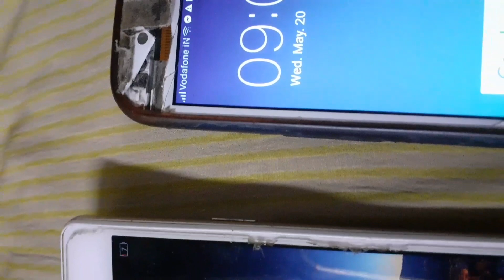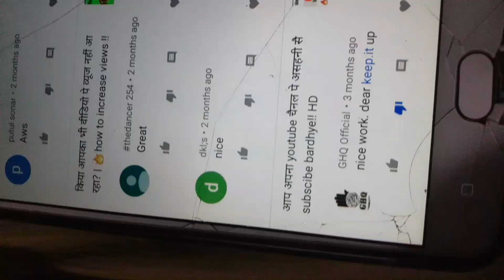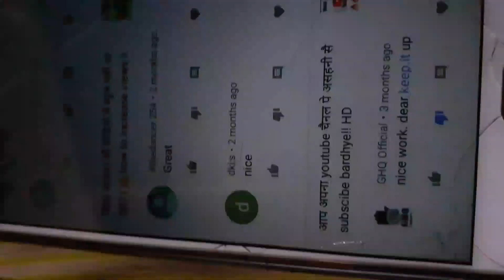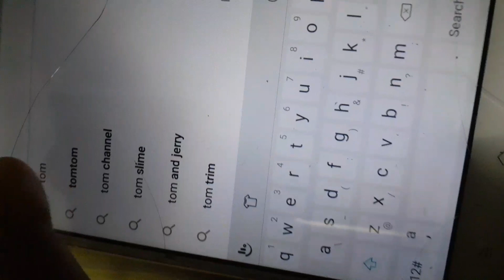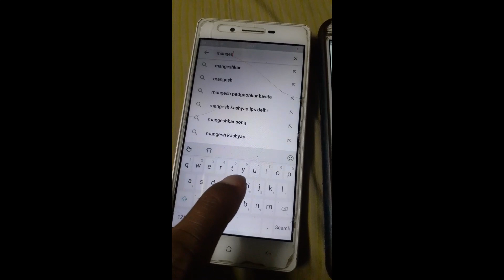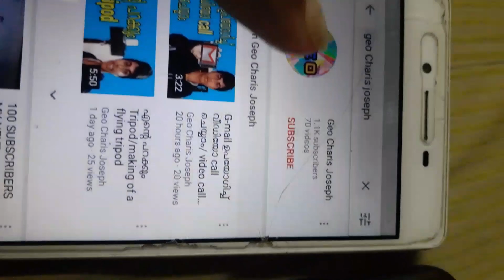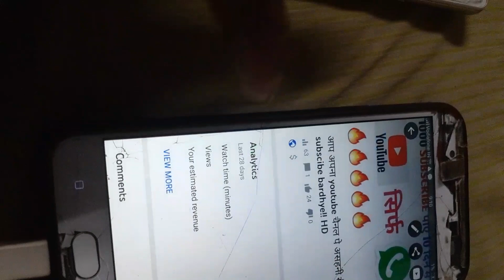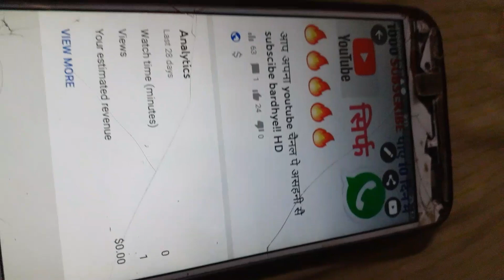How to Save Channel For YouTuber Spammers